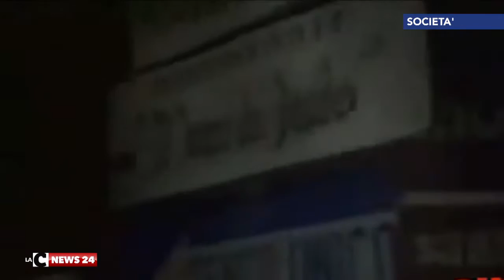Il ricordo di Maria Rosaria Sessa